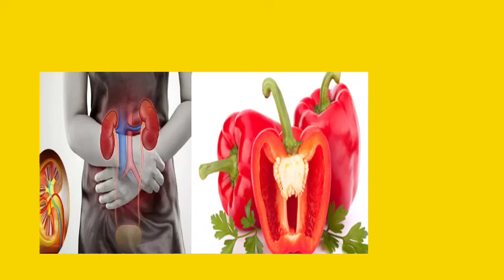Kidney wale mareez ko lal shimla mirch ka sevan karna chahiye ya nahi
You will get health, fashion, lifestyle news, vitamins & poshak tatva related information, taseer related information & all homeopathy medicine and ayurvedic medicine related information to my channel.

Hope U